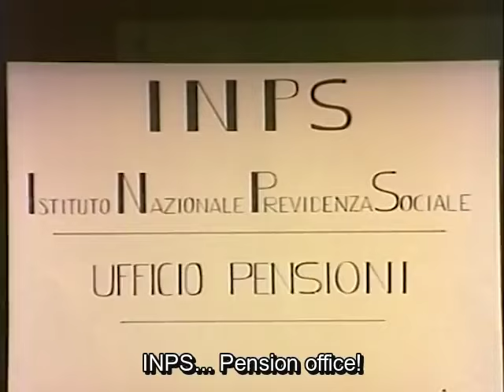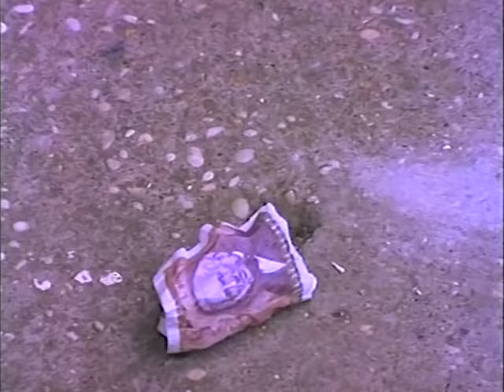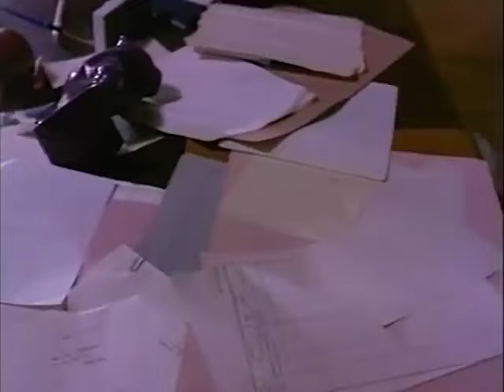Zappatore | Dramma | Film Completo in Italiano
Regia: Alfonso Brescia
Sceneggiatura: Libero Bovio, Alfonso Brescia, Piero Regnoli
Star: Mario Merola, Regina Bianchi, Gerardo Amato
(1980)

Francesco Esposito e sua moglie Maddalena sono due contadini che hanno allevato Mario, il loro unico figlio, con amorevole dedizione. Per farlo studiare, si sono anche indebitati con lo strozzino del paese. Il ragazzo, intanto, è diventato un brillante avvocato e a Napoli, dove si è trasferito per lavoro, ha conosciuto Nancy, figlia di un industriale italoamericano, e se n'è innamorato. Sembrerebbe una storia a lieto fine se non fosse che Mario si vergogna delle umili origini dei suoi genitori.